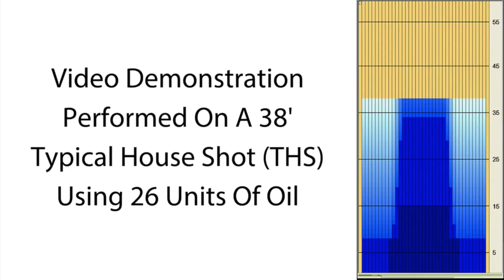bowlingball.com Ebonite Choice Bowling Ball Reaction Video Review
Check out Tony Ruocco, Mike Seymour and Curlie Becton testing the Ebonite Choice!

Victory isn't by chance - it's by Choice with Ebonite. The Mod-1 core makes its premiere with the Choice with a medium RG/high differential core that delivers length, midlane reaction, and backend, making it a triple-threat on the lane for a strong overall hook.

The GSV-1 Hybrid from the Verdict makes its return with the Choice, combined with the matte finish of a 500/1000/2000 abralon pad finish makes it heavy oil's adversary. Get ready for reaction in the heaviest of patterns.